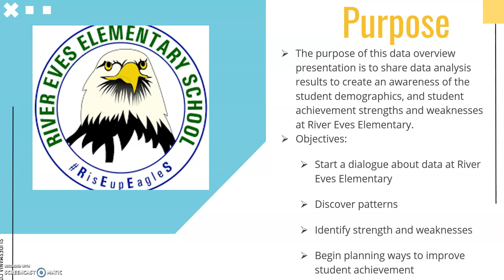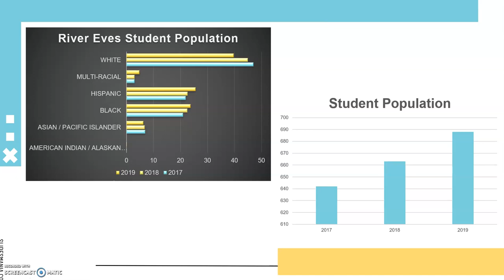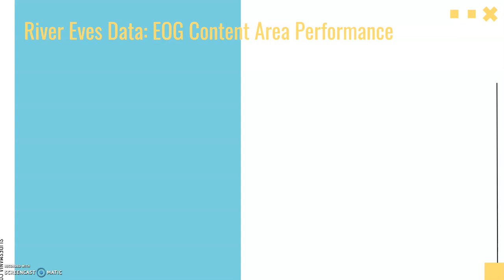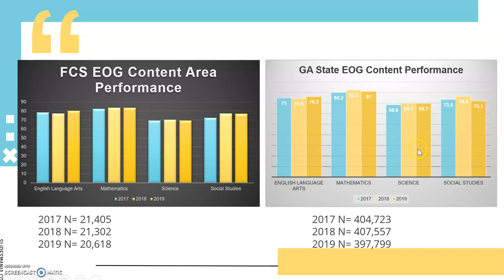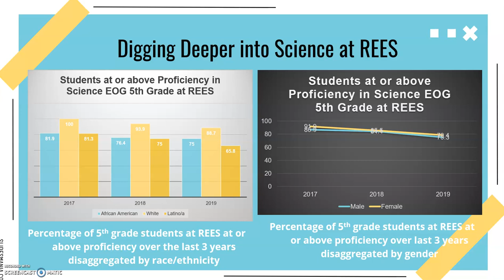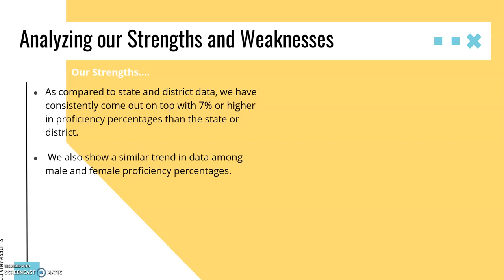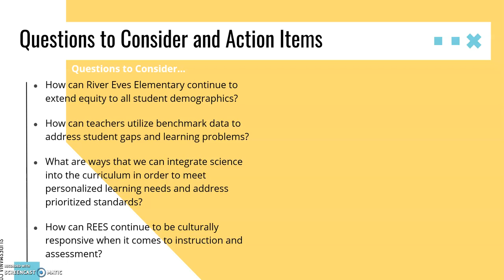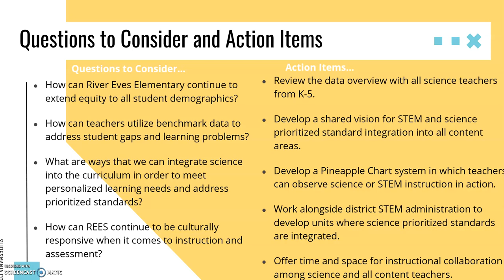Adriana Carrillo Data Overview